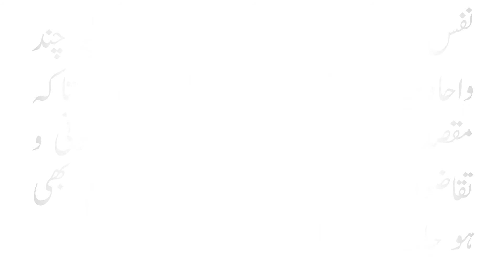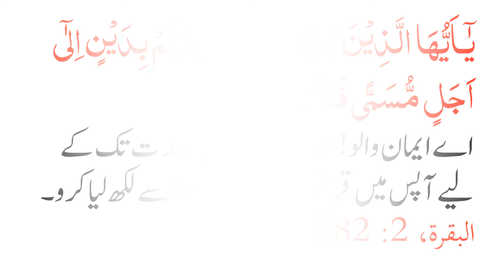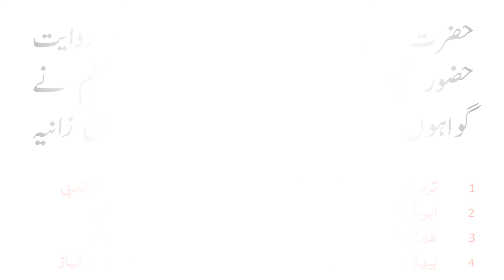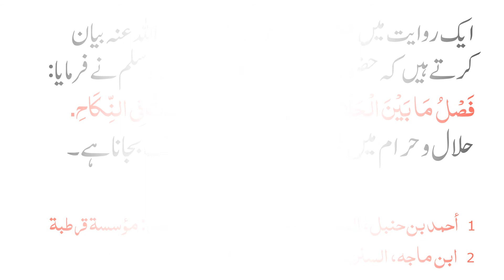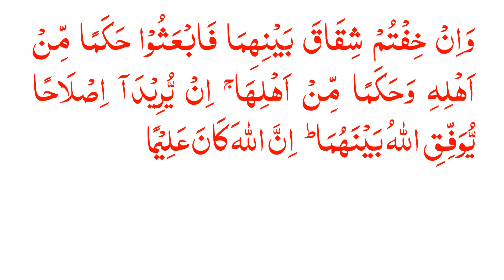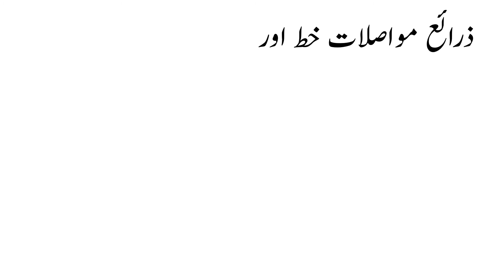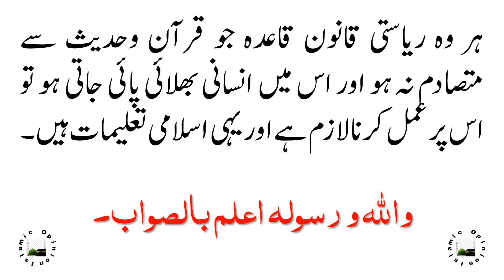KIYA NIKAH REGISTRATION SHAREE HUKAM HAI?